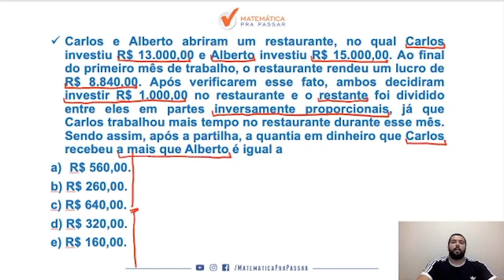Matemática para PM CE |Dica 26| A Melhor Maneira de Resolver Divisão Proporcional.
Você não sabe  Divisão Proporcional para PM CE ?

Então você precisa aprender com esse vídeo onde nosso professor, Renato, mostra  Divisão Proporcional para PM CE.

Você terá um passo a passo para aprender  Divisão Proporcional para PM CE e nunca mais errar nenhuma questão.

Agora basta dar o play no vídeo e aprender com o Método MPP  Divisão Proporcional para PM CE.